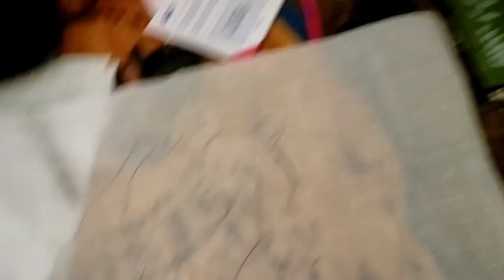New logo design, American Bully puppies everywhere and more on the way... OH MY 😁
In today's video we go over a little bit of everything to include one of my most recent designs which will be airbrushed on our kennel wall and tattooed on my chest as our new logo as well as t-shirt and hat designs coming soon. I've been an artist all of my life and I always pour my heart into everything I do.

pet pricing ranges 1-2k
show/breeding rights ranges 3-5k
We own all ABKC registered American Bullies and both of our current studs hold Champion titles. Either is currently open for stud to approved females for 2k.